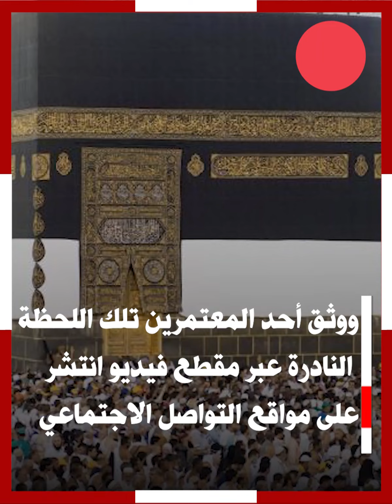حملته أمه وهنًا على وهن.. سعادة غامرة لأم مسنة يحملها ابنها على ظهره ويطوف بها حول الكعبة